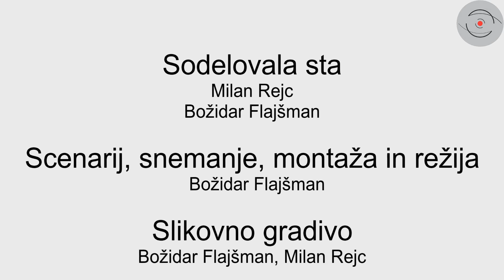Šola je trikotnik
Milan Rejc je poklicno kariero pričel leta 1978 kot učitelj fizike in tehničnega pouka. Od leta 1987 je bil 30 let ravnatelj Osnovne šole Gorje. Vrsto let je aktivno deloval tudi v Združenju ravnateljev, kjer je bil šest let podpredsednik, v letih od 2012 do 2015 pa predsednik. V pogovoru z Božidarjem Flajšmanom je spregovoril o nekaterih prelomnih točkah v razvoju šolstva v Gorjah, svojih izkušnjah ravnateljevanja, predvsem pa o trikotniku - učenci, starši in učitelji, pa tudi o različnih širših vplivih na vrednote učencev, na željo po izobrazbi, na medvrstniško nasilje in podobno.

Scenarij, snemanje, montaža in režija Božidar Flajšman